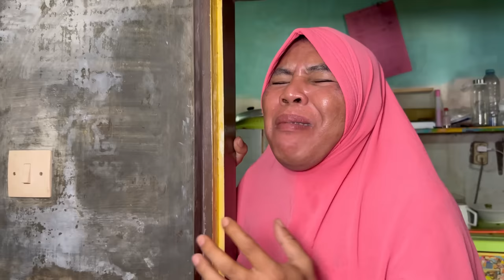MAMA LELA BIKIN SEBLAK VIRAL SE INDONESIA !!!